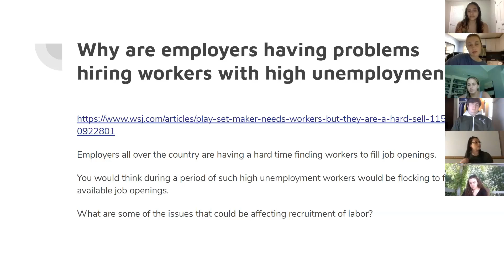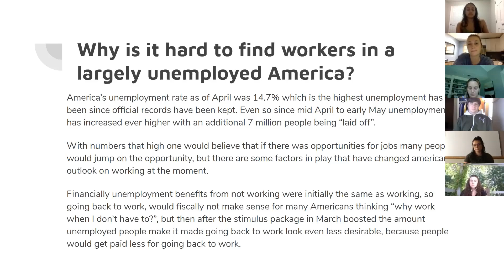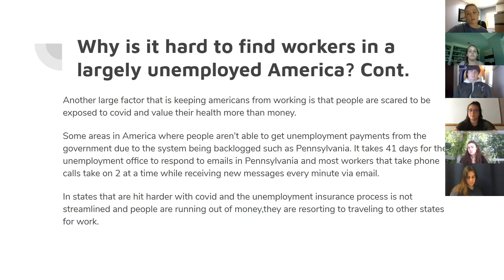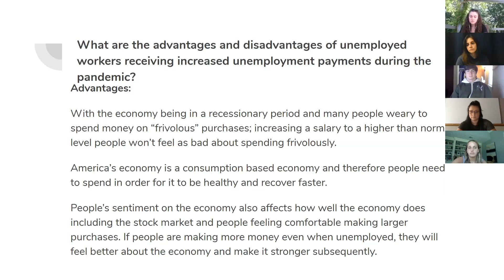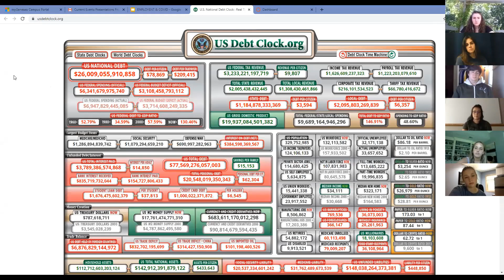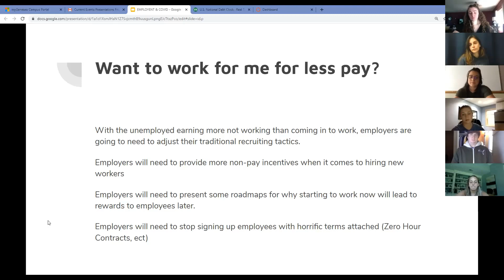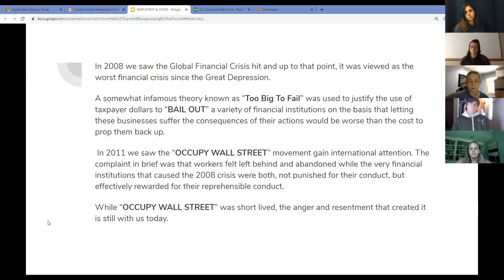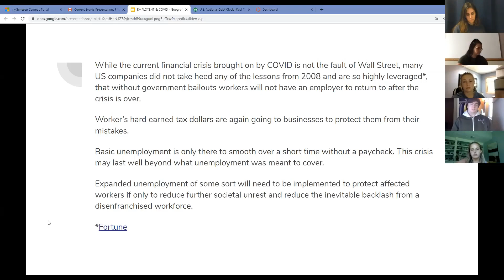Employment Wage Compression and Unemployment Insurance By Marc and David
A look at the impact of COVID 19 on wage compression and unemployment for Organizational Behavior Summer 2020 SUNY Geneseo